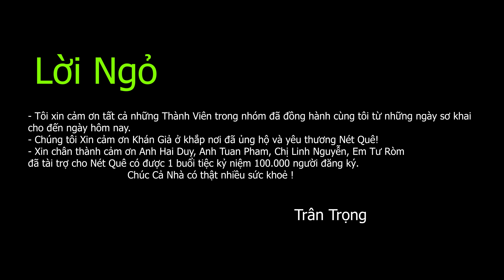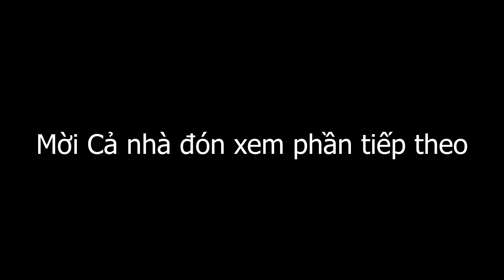Nét Quê Ăn Mừng 100.000 Subscribe (Phần 1) | Nét Quê #94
► ĐỊA CHỈ THÙNG THƯ CỦA Nét Quê Channel
➦ Số nhà 403, tổ 9, ấp Mỹ Hưng A, xã Mỹ Đức Đông, huyện Cái Bè, tỉnh Tiền Giang.
➦ Bùi Minh Nhựt (Số điện thoại liên lạc: 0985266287)
Hoặc số tài khoản: 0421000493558 Ngân Hàng Vietcombank chi nhánh Hùng Vương – HCM, Chủ tài khoản: Bui Minh Nhut
© Bản quyền thuộc về Nét Quê Channel
© Copyright by Nét Quê ☞ Do not Reup